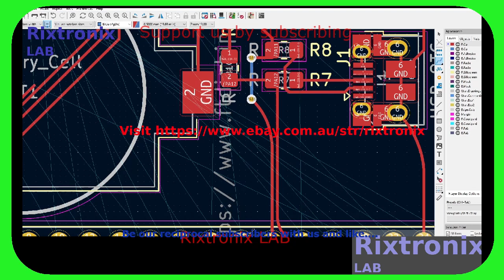STM32F103VCT6 Dev PCB Kicad P330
SMBJ12A TVS Diode 14V 30.2A DO214 5Pcs
STM32F401 Dev.Board Black Small Footprint 1Pc
Atmega328 DIP 28 MCU 1Pc
STM32F411 Dev.Board Black Small Footprint 1Pc
L7809 9V Linear Regulator TO-220 5Pcs
L7810 10V Linear Regulator TO-220 5Pcs
Microchip 16F877A 40DIP MCU 1Pc
L7915CV TO-220 -15 Linear Regulator 2Pcs
J201 TO-92 N-FET Low Level Audio-G.Purpose 5Pcs
Desktop PC Power Switch SW-ON 2Pcs
Resistor 300R 0.25W 10Pcs
Resistor 1R2 0.25W 10Pcs
1mR Resistor 10mmx2mm 2Pcs
Handle Bar Tape Blue-Army-Soft 1Pair
FM Receiver Transmiter Module DIY Kit 1Pcs
Digital Clock Kit 2.54cm Digit STC15F204EA MCU 1Pc
RED LED Transparent 5Pcs
OV7670 VGA CAMERA Sensor I2C 1Pc
LM2576 Step Down Regulator 3A 4-40V TO-220 5Pcs
L7824CV 24V Linear Regulator 1A TO-220 5Pcs
ATX Power Supply Adaptor to 5V,12V,3.3V,-12V,fuse LED-1Pc
2SD1088 TO-220 NPN Darlington Transistor Vc=250V Ic=6A 5Pcs
ST L7808CV TO-220 Linear 8V 1A Regulator 5Pcs
ST L7806CV TO-220 Linear 6V 1A Regulator 5Pcs
L7905CV TO-220 -5V Linear Regulator 2Pcs
L7906CV TO-220 -6V Linear Regulator 2Pcs
L7909CV TO-220 -9V Linear Regulator 2Pcs
L7924CV TO-220 -24V Linear Regulator 2Pcs
L7908CV TO-220 -8V Linear Regulator 2Pcs